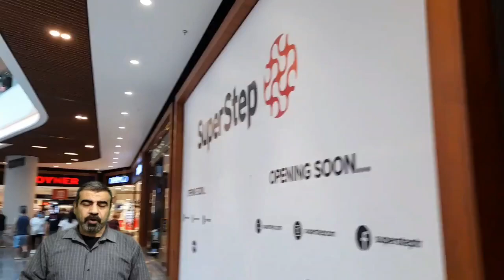تركيا, توضيح هام بخصوص قرارات الإقامة الجديدة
ملاحظات عن قرارات الإقامة
للاستفسار
تحياتي